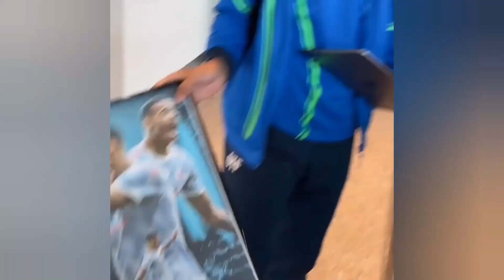BREAKING✅Mason Greenwood RETURNS to Man Utd next month as club ‘obsessed’ over player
Mason Greenwood could return to Man Utd in the January transfer window as time runs out to cash in.
United don't expect Mason Greenwood to play for the club again after performing a U-turn on his reintegration in the summer. But there is reportedly a desire to generate a transfer fee for a player.
Greenwood and United's football figures, including Erik ten Hag, and Richard Arnold expected him to return this season.
But a wave of intense internal and external backlash over the leaked plans forced a dramatic U-turn.
It saw Greenwood hurried out on transfer deadline day, joining La Liga side Getafe on a season-long loan to get his career back on track.
And he has been getting back up to speed in Spain, registering four goals and three assists in 13 appearances.
Lazio showed interest last summer and they still want Greenwood.
Lazio may have been his first-choice destination, given they are three points outside the European places and have already progressed into the Champions-League knockout stages.